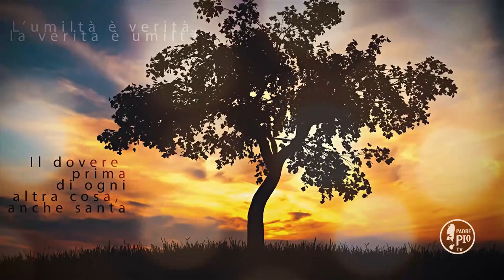Ripeti questa preghiera: «Abbi misericordia di me, che sono una povera inferma»(BG 10 Aprile 2021)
La Frase di Padre Pio: "A lui devi far ricorso negli assalti
del nemico, in lui devi sperare e
da lui ti devi aspettare ogni bene. Non
ti fermare volontariamente su ciò che il
nemico ti presenta. Ricordati che vince
chi fugge; e tu devi ai primi movimenti
di avversione contro di quelle persone
ritrarne il pensiero e far ricorso a Dio.
Davanti a lui piega il tuo ginocchio e con
umiltà grandissima ripeti questa breve
preghiera: «Abbi misericordia di me, che
sono una povera inferma». Di poi alzati
e con santa indifferenza prosegui le tue
faccende"